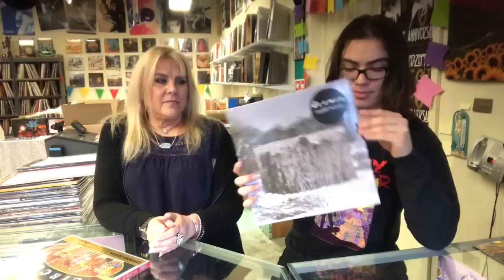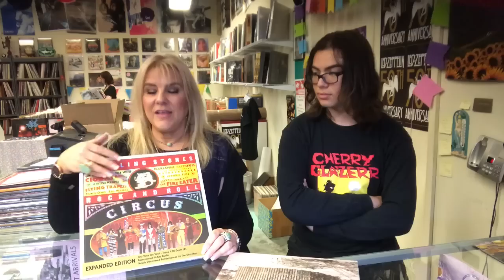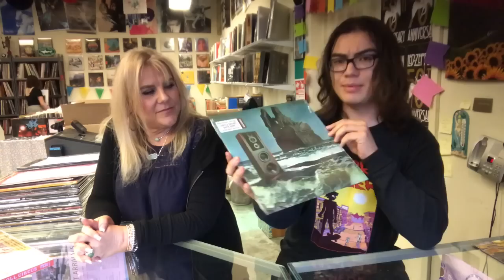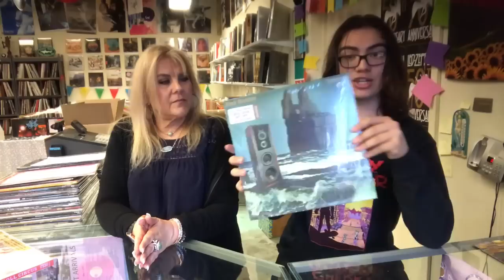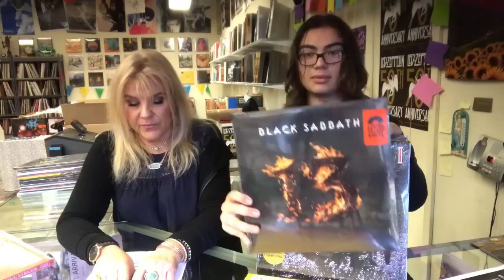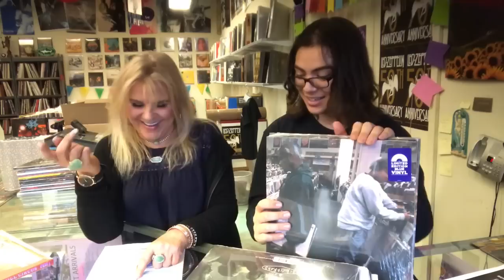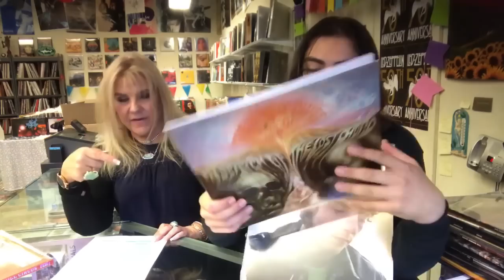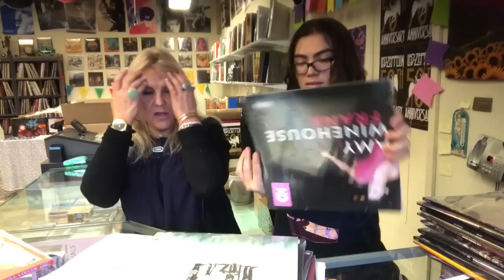New Release Vinyl for the week of June 7,2019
Cass and Lorain give their Picks of the Week and run through some of this weeks new vinyl releases.